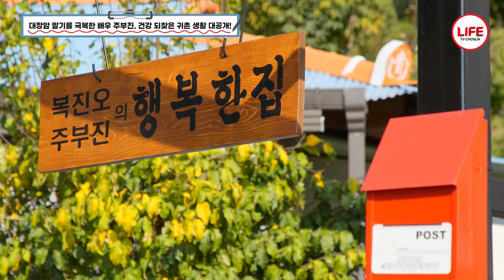거침없이 하이킥 영기 엄마이자 올해 77세인 배우 주부진이 충북 영동에서 찾은 행복은?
아니~영기 엄마가~
배우 나문희와 환상의 짝꿍 연기를 보여준
오늘의 주인공 배우 주부진!!!

2008년 사극 촬영하다
심한 복통을 호소하여
병원에 갔더니
대장암 3기 판정을 받았다는데...

이후 완치 판정을 받고
충북 영동에서 남편과 함께
귀농생활을 하고 있는 배우 주부진!!!

미소가 가득한 오늘의 영상 함께 보자.